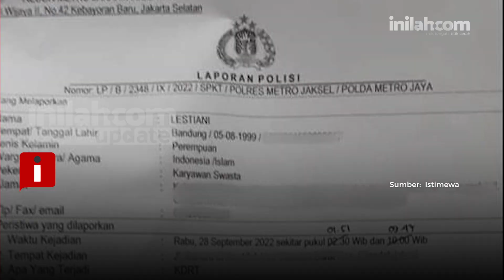Kronologi Lesti Kejora Alami KDRT hingga Lapor ke Polisi, Rizky Billar Terancam 15 Tahun Penjara!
Lesti Kejora, Penyanyi yang juga selebgram tersebut diduga menjadi korban kekerasan dalam rumah tangga (KDRT) yang dilakukan oleh suaminya, Rizky Billar.

Hingga kini Polisi belum menetapkan tersangka dan penahanan atas dugaan kekerasan yang dilaporkan ke Polda Metro Jaya.

Bagaimana kronologi KDRT yang dialami Lesti Kejora? Tonton video berikut sampai habis ya!